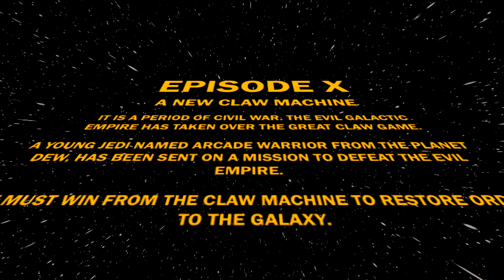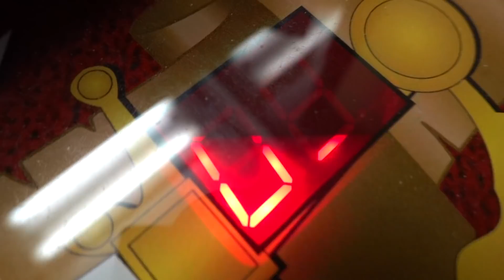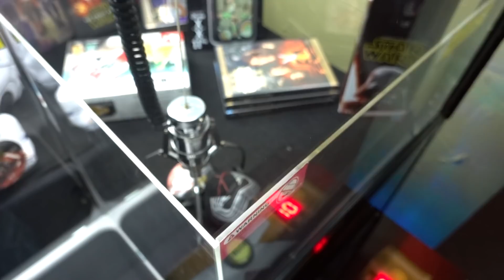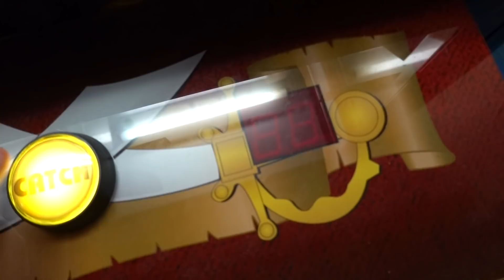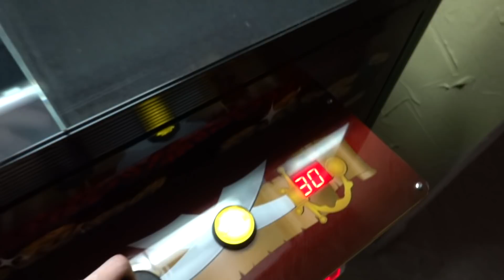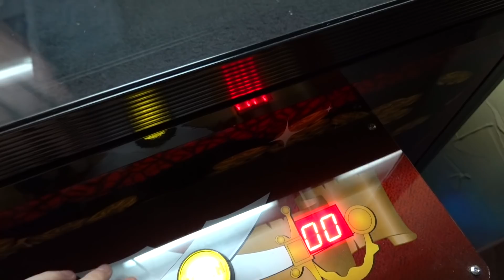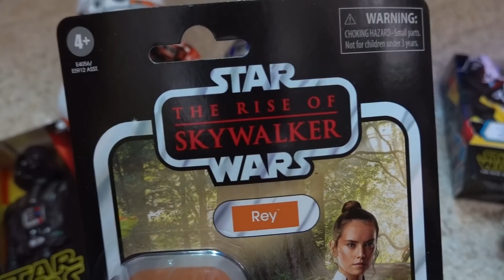STAR WARS CLAW MACHINE!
Today we play the Star Wars claw machine! Let's see if we can win some awesome toys, stuffed animals, and maybe even Baby Yoda!?